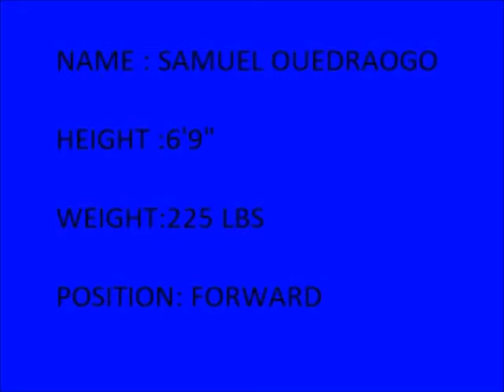Samuel Ouedraogo- Highlights 2014-2015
Samuel Ouedraogo #15
6'10"  and 225lbs
Senior forward out of LSU-Alexandria (RRAC regular season champions and tournament champions)
Credits music: Jah Army Instrumental song by Stephen Marley